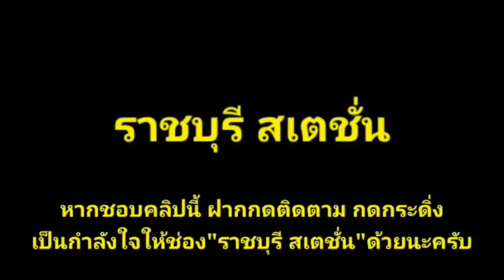Ep.349 ด่วนพิเศษ 40 จอดราชบุรี